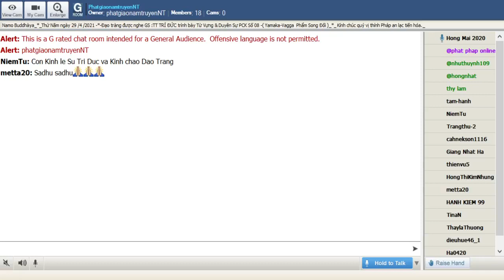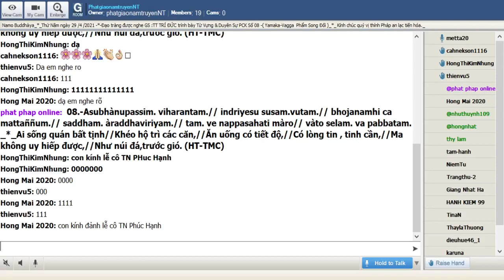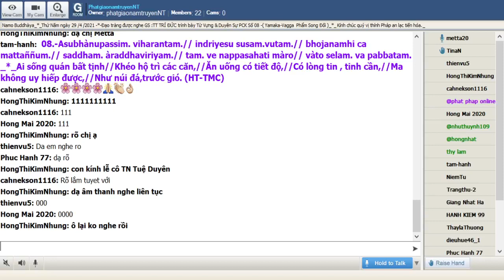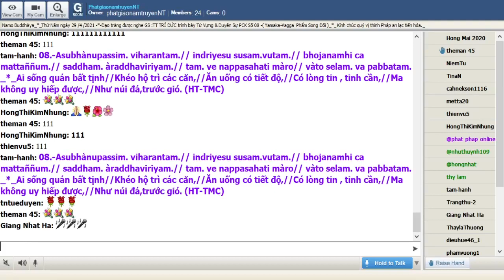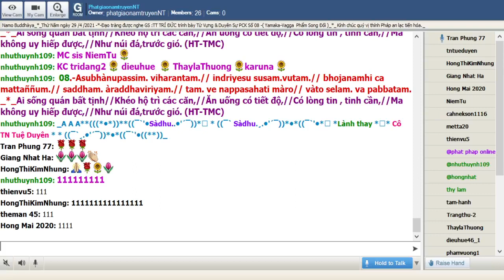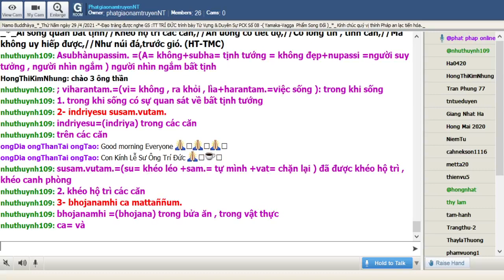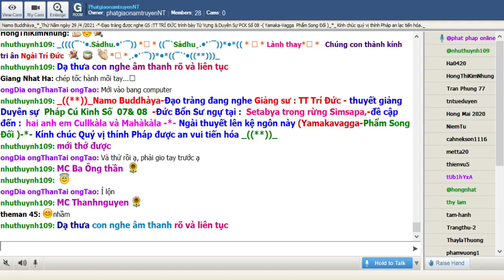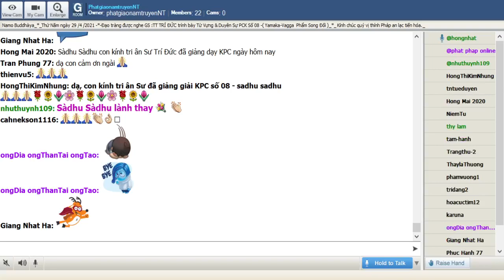29-04-2021_Room PhatgiaonamtruyenNT Thứ Năm. Ngài Trí Đức giảng Pháp Cú Kinh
PhatgiaonamtruyenNT Thứ Năm Apr 29-2021.Ngài Trí Đức giảng từ vựng,ý nghĩa & duyên sự Pháp Cú Kinh Số 008.--*--*-* Đức Thế Tôn thuyết lên kệ ngôn này khi Ngài an cư tại Đại Tự Setabya trong rừng Simsapa - đề cập đến hai anh em Cullakàla và Mahàkàla - ( Yamaka Vagga-Phẩm Song Đối).

*008. Asubhànupassim. viharantam.// indriyesu susam.vutam. // bhojanamhi ca mattaññum. // saddham. àraddhavìriyam.// tam. ve nappasahati màro// vàto selam.'va pabbatam. _*_

*008. Ai sống quán bất tịnh // Khéo hộ trì các căn //Ăn uống có tiết độ //Có lòng tin, tinh cần //Ma không uy hiếp được //Như núi đá, trước gió. (HT-TMC)

*008. Người hằng quán niệm tự thân // Uống ăn tiết độ tinh cần sớm hôm // Ma vương đâu dễ khinh lờn // Gió qua núi đá chẳng sờn, chẳng lay. (HT- Giới Đức)

*008. Trong khi sống có sự quan sát về bất tịnh tướng, khéo hộ trì các căn, biết độ lượng về vật thực, có niềm tin, có sự nổ lực tinh cần. Ma Vương quả nhiên không ngự trị người ấy, tợ như cơn gió không đè bẹp được ngọn núi đá. (Ngài Chánh Thân)

1. Asubhànupassim. viharantam.
Asubhànupassim.= Không bất tịnh
viharantam.= khi sống, khi ở ( lối sống. )

= 1.Trong khi sống có sự quan sát về bất tịnh tướng.

2. indriyesu susam.vutam.
indriyesu= trong các căn (6 căn)
susam.vutam.= khéo hộ trì (phòng hộ một cách trọn vẹn)

= 2. Khéo hộ trì các căn

3. bhojanamhi ca mattaññum.
bhojanamhi --bhojana=bhojanamhi = trong vật thực
ca= và
mattaññum.--= matta (kích thước)+ ñū (căn ngữ ñā: người biết)=mattaññuṃ=người có tiết độ

= 3. Biết độ lượng về vật thực

4. saddham. àraddhavìriyam.
saddham. = niềm tin
àraddhavìriyam. = có sự tinh tấn--āraddha (ā: chỉ sự nhấn mạnh+căn ngữ rabh: cầm nắm, đã được vững chãi)+vīriya (tinh tấn: nổ lực không mệt mõi)

= 4. Có niềm tin, có sự nổ lực tinh tấn

5. tam. ve nappasahati màro
tam.= người đó (người sống thu thúc các căn, sống quán tịnh. )
ve= quả nhiên
nappasahati = không chế ngự, không có ngự trị, không uy hiếp...
màro= Ma vương (phiền não ma)

= 5. Ma Vương quả nhiên không ngự trị người ấy

6. vàto selam.'va pabbatam.
vàto= ngọn gió
selam.'va=selam. (đá)+iva (tợ như, giống như)
pabbatam.= núi (ngọn núi đá)

= 6. Tựa như cơn gió không đè bẹp được ngọn núi đá